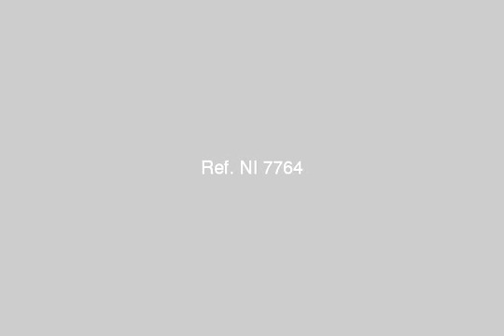Real estate Egypt Sheraton Heliopolis Furnished apartment for rent in Sheraton Heliopolis area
Real Estate Egypt -- Cairo- Sheraton Heliopolis: A luxury Furnished apartment for rent in  Heliopolis 285 m [3 bedrooms -- 3bathrooms --3 reception -- kitchen - Hard wood - excellent finishing - Modern furniture - Fully equipped kitchen and fully air-conditioned ] عقارات مصر الجديدة : شقة مفروشة فاخرة للايجار الكربة مصر الجديدة 285 متر مكونة من 3 نوم -3حمام - 3 ريسبشن- مطبخ مجهز - مكيفة - ارضيات رخام وباركية - فرش مودرن